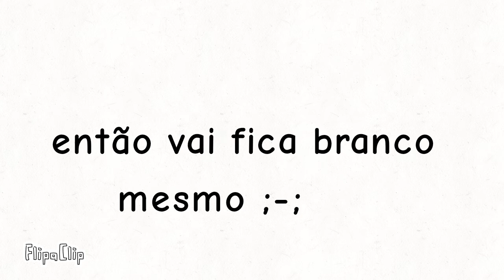Tipos de crianças na Páscoa animaçao